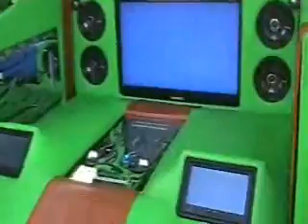race day 8-29-09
What started out as a car show turned into the preclub party. Thank-you montgomery motorsports park!!